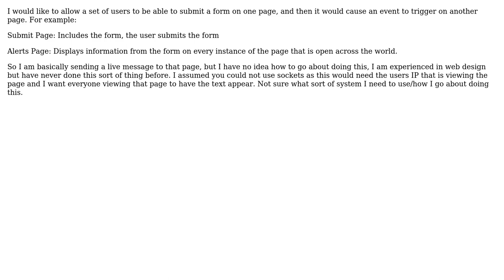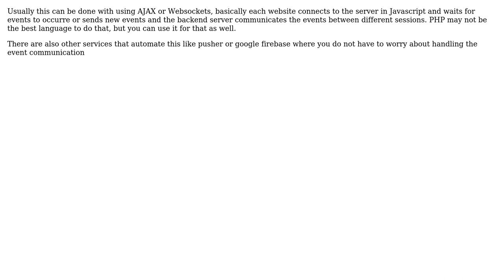Software Engineering: Allowing a user on one page to be able to cause an event on another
With thanks & praise to God, and with thanks to the many people who have made this project possible! | Content (except music & images) licensed under CC BY-SA | Music | Images & others | With thanks to user Shaunak Sontakke user Ollie Pugh user Ishan Shah user Engineert and the Stack Exchange Network Trademarks are property of their respective owners. You are responsible for your own actions.